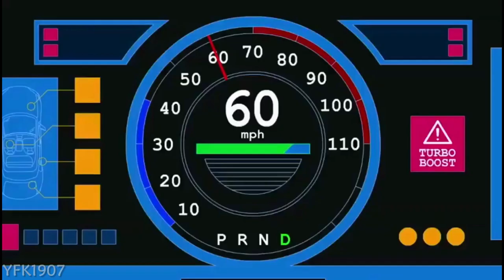Ersun Yanal - Veda Sözleri • BoJack Horseman versiyon